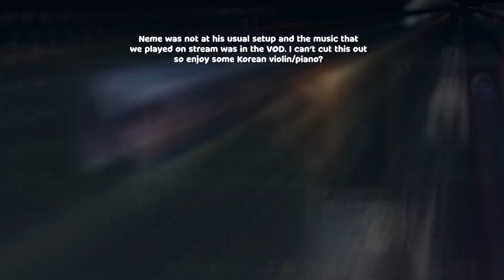Meeting Showmaker one last time...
►Follow my editor because he's cool.